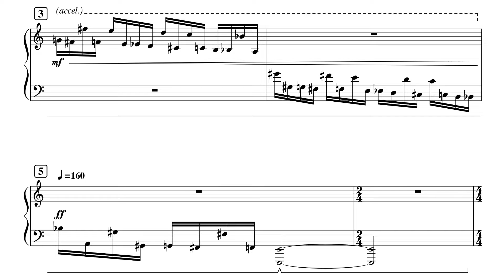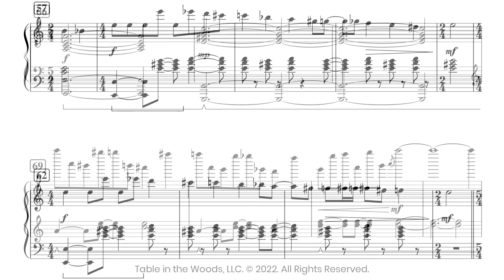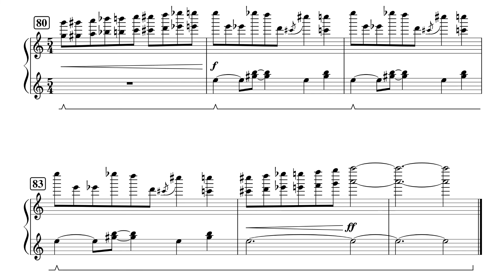“The Trickster’s Elixir” | Sheet Music Video | Table in the Woods, LLC.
A mysterious fortune teller makes a deal with two spirits who crave adventure. They enter the World of Black and White as the Dragon and the Swan, both with magical powers. But there’s a catch! It isn’t until they face the Trickster and the Temptress in the World Beyond the Veil that they truly understand themselves, one another, and how to use their powers.

“The Story of the Dragon + the Swan” by Christian Roovers.
“The Trickster’s Elixir” composed by Christian Roovers.

CHRISTIAN ROOVERS is a composer and instrumentalist from Green Bay, Wisconsin.